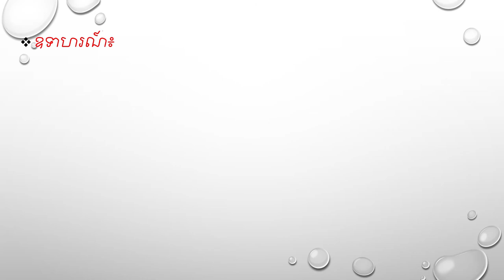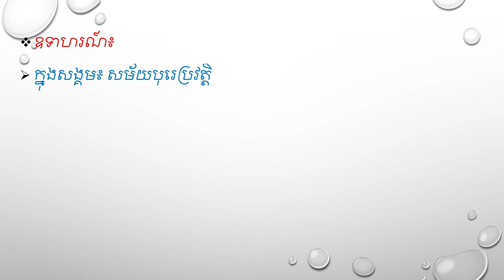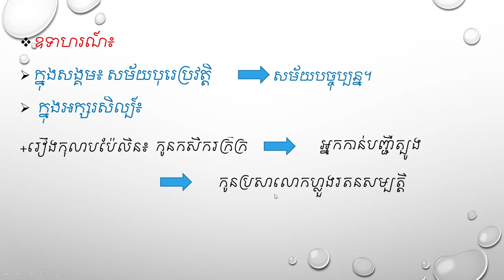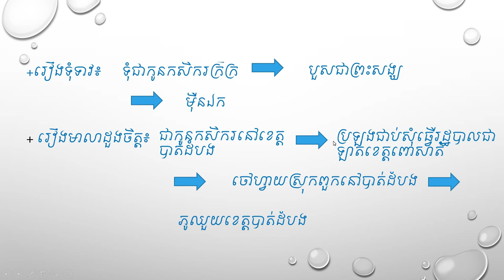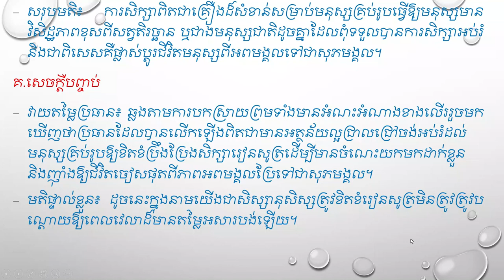ភាសាខ្មែរថ្នាក់ទី9 វិញ្ញាសាទី1 (វិញ្ញាសាសំណេរតែងសេចក្តី)